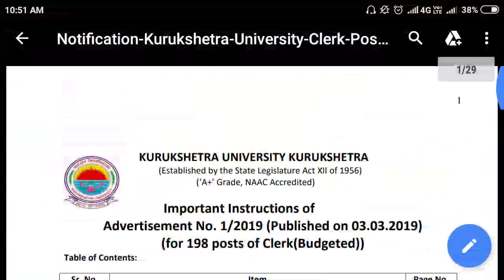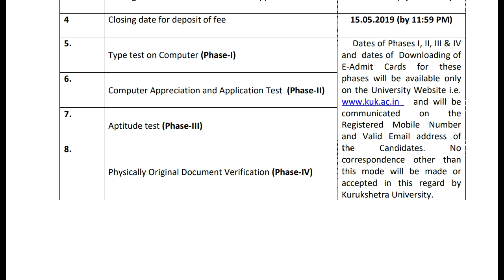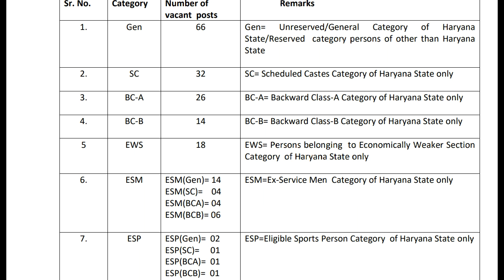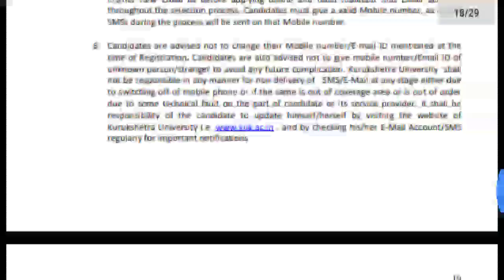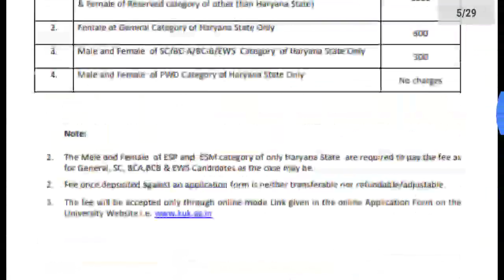हरियाणा ब्रेकिंग: हरियाणा में आई क्लर्क की नई भर्ती खुशखबरी जल्दी देखे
HARYANA NEW CLERK RECRUITMENT IN KURUKSHETRA UNIVERSITY HSSC NEW CLERK RECRUITMENT LATEST UPDATE OR NEWS HSSC LATEST UPDATE OR NEWS